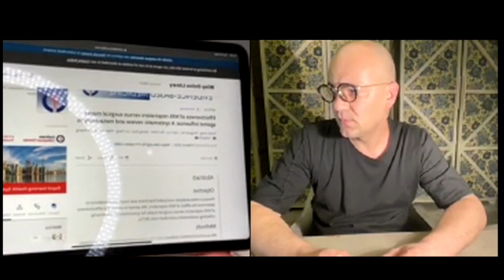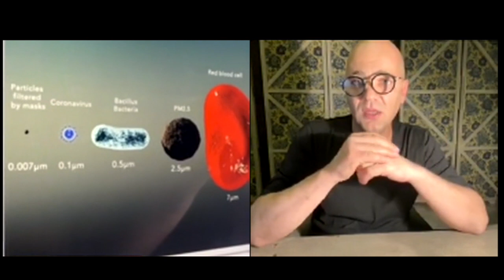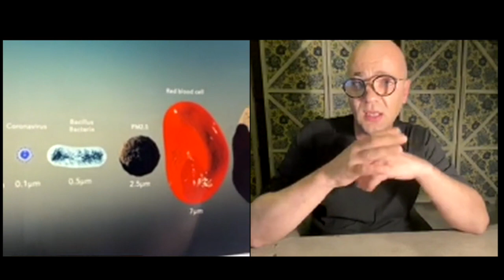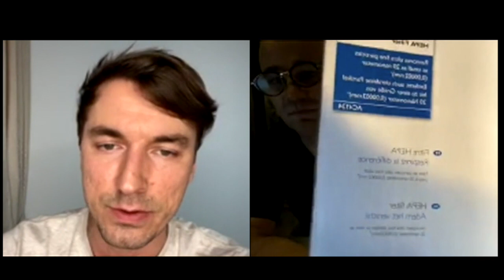Cum să îți faci propria mască de protecție 😷 cu filtru HEPA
În acest video, Dr. Radu Ionescu ne îți explică pas cu pas cum să ne facem propria mască folosind un filtru HEPA, conceput pentru a proteja împotriva particulelor fine.
Este o soluție practică atunci când măștile omologate nu sunt disponibile.

⚠️ Atenție:
Aceasta este o mască de igienă personală, nu o mască omologată.
Gradul de protecție depinde de modul în care o confecționezi și o utilizezi.